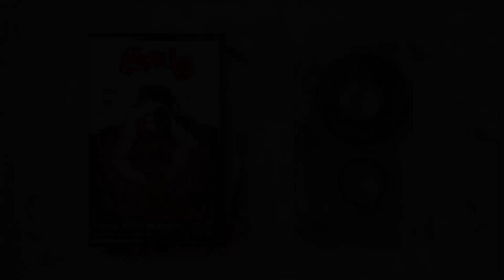Souls - Tomake Diye Gelam | সোলস - তোমাকে দিয়ে গেলাম